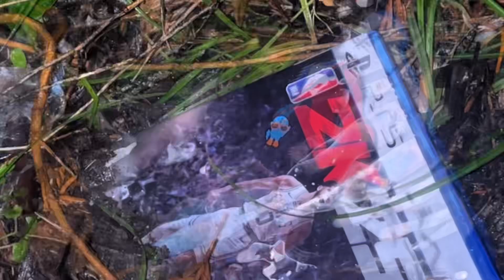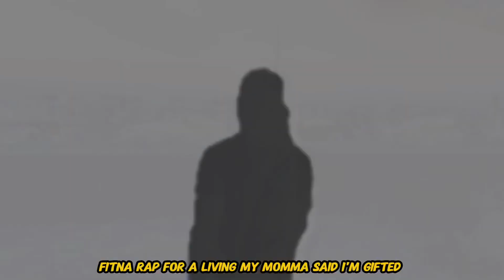Moneyy4z - Dirty K Freestyle (Dirty Games)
A Single Off My Upcoming Project ‘4 Leaf Clozure’ ✨ Hope Yall Enjoy 🤞🏿

Freestyle Over ​⁠​⁠@KodakBlack-yt2nk ‘Dirty K’ track ✨🔥

​⁠​⁠@moneyy4z ON ALL PLATFORMS

EVERYBODY CONTINUE TO BE GREAT & NEVER GIVE UP ON YOUR DREAMS 💯